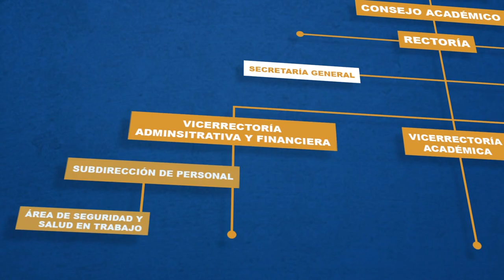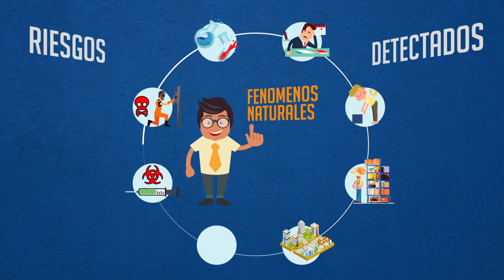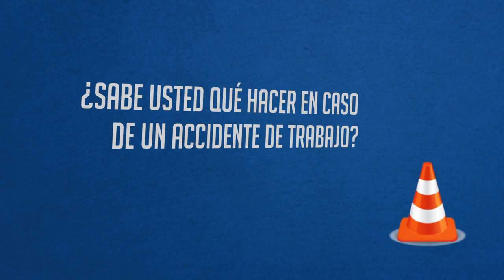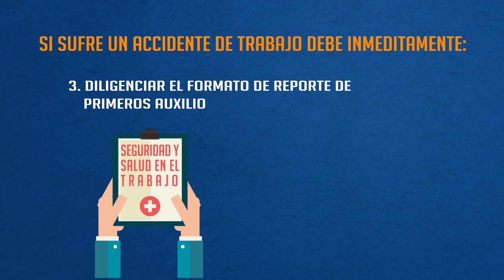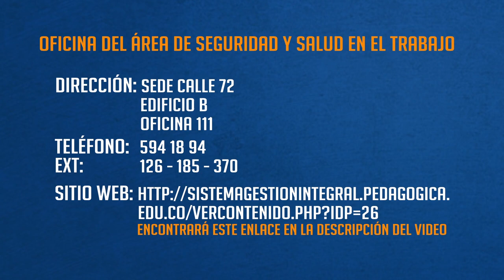Seguridad y salud en el trabajo SST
Para acceder a la página web, copie y pegue la siguiente dirección en su navegador.